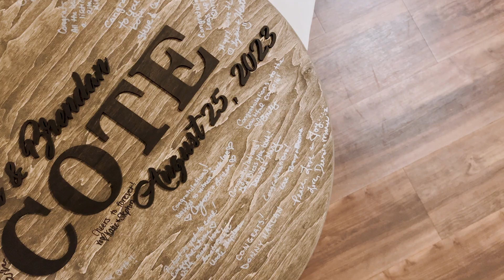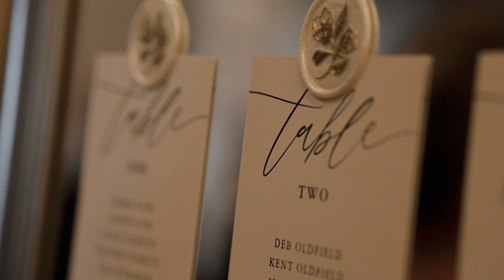Alyssa + Brendan | 8.25.23 | Wedding Film